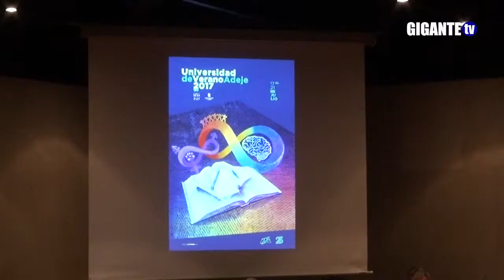Presentación Universidad de verano de Adeje